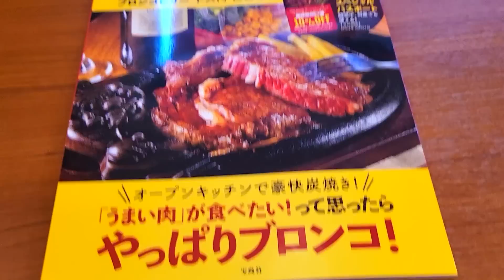【2023 冬】ブロンコビリー 創業45周年限定のぶどう牛のステーキと冬サラダバーを同時に楽しんだら美味しすぎてお腹パンパンになりました♪【ブロンコビリー サラダバー ランチ】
● ブロンコビリー  ​さん

埼玉県戸田市新曽427-10

今回は関東で１店舗行っていない「ほっとバー」を食べに【ブロンコビリー 瀬谷店】さんにランチタイムの時間に食べに行ってきました♪

今回注文したのは

・炭焼きぶどう牛サーロインステーキ  150g　　 2280円（税抜き）
・ブロンコセット 600円（税抜き）
・大粒牡蠣フライ』2個 420円（税抜き）

大かまどごはん又はパン・スープが付いてきます♪

そして、今回のお目当ては「冬サラダバー」と「炭焼きぶどう牛サーロインステーキ 」♪

いつものがんこハンバーグもめちゃくちゃ美味しいけど、ぶどう牛のステーキ最強に美味しかったです…（´-`）.｡oO

赤身の旨味もありながら所々脂の旨味もあって噛みごたえはあるけど、固くない絶妙なバランスのお肉でした(๑˃̵ᴗ˂̵)

期間限定数量限定なので、冬サラダバーと一緒に堪能してきてほしいです٩( ᐛ )و

この冬野菜をいっぱい食べるならブロンコビリーへ٩(๑❛ᴗ❛๑)۶

ぼっち◯
ベビーカー◯

僕の